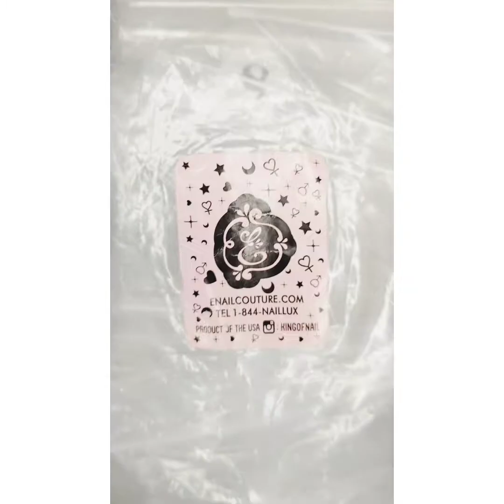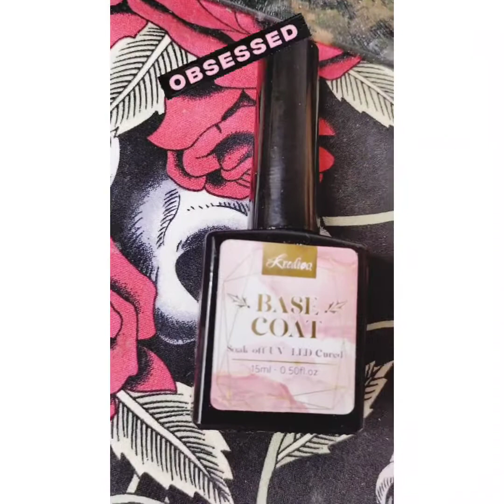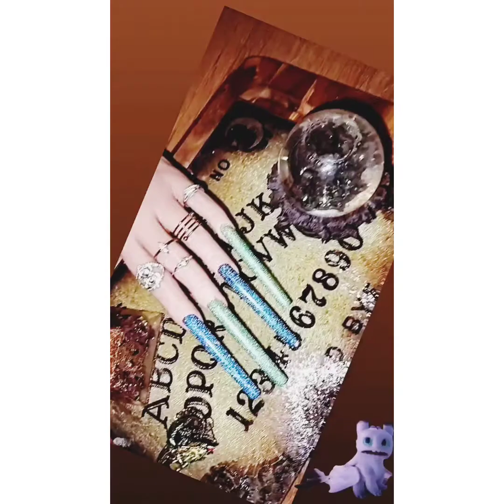How To Apply @ENailCouture 10XL Square Nails| @BornPrettyBPS Nude Solid Nail Tip Gel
Finally back doing YouTube videos!! So I've had alot of issues going on for the last few weeks so I haven't really been doing nails and haven't been making YouTube videos but I am going to get my head down and start making as many YouTube videos and build up my channel, So please turn on the notification bell so you get notified everytime I post a video & if you haven't already subscribed, please check out my videos &e me a chance.

So I have noticed alot of people struggling with applying the @BornPrettyBPS  solid Nail Tip Glue Gel so I decided to make a video on how i apply @ENailCouture 10XL Square Full Cover Nails Onto My Practice Hand then I also createna gorgoeus simple set after applying ENC nail tips. The @BornPrettyBPS solid nail tip glue gel is literally my all time favourite must have! I use it every single time I apply full cover nails which is most days of the week when I'm in the right headspace! Its an amazing new product and ive totally stocked up on the different colours!

please Subscribe(if you haven't already), give me a like and comment on my video & share to all your friends&family. if you even learn one little tip from my video then I will be happy. anyway I will stop yapping on🙈 Enjoy & ThankYou so much for watching!